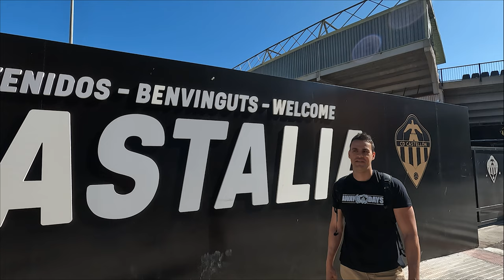REAL MURCIA - CLUB DEPORTIVO CASTELLON, AFICIÓN HERMANA